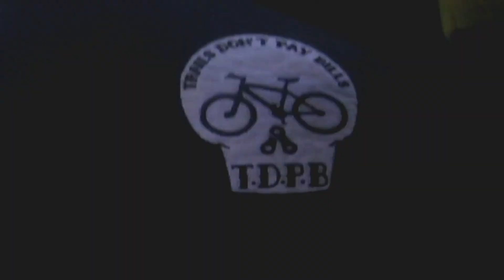Western Park Leicester Free ride track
A few of the boys and some little nippers out having fun on two wheels.